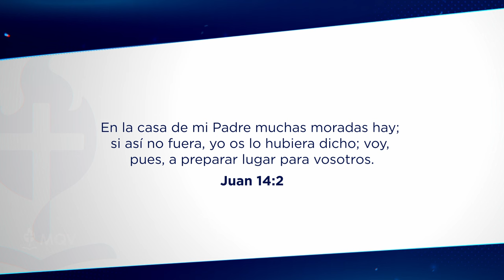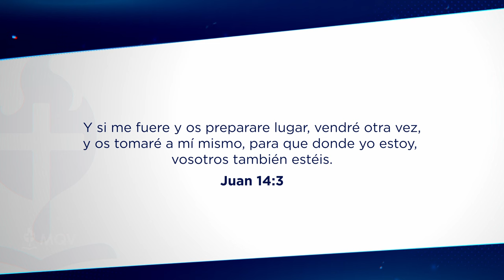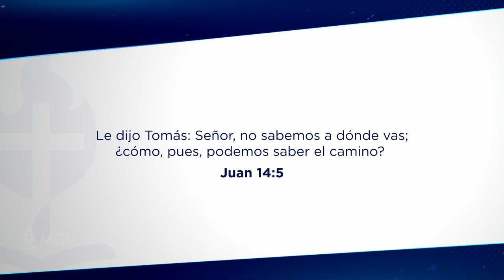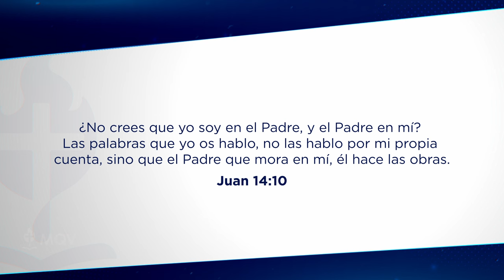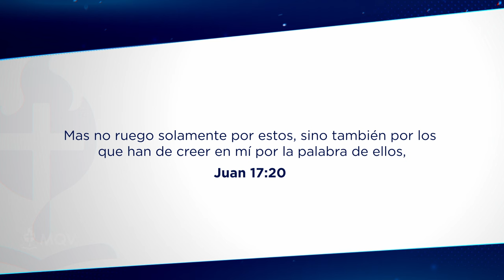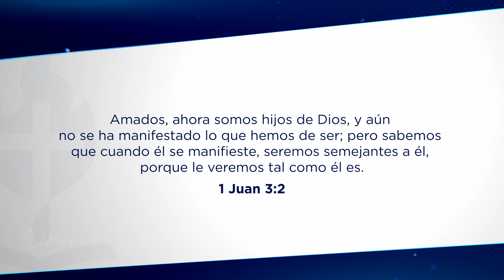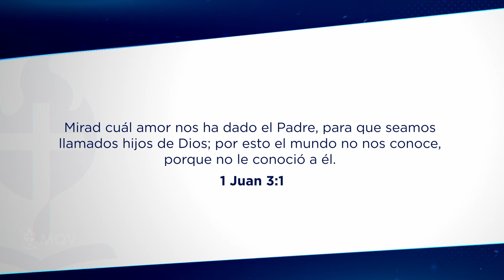TV453 Mi padre me ama | Encuentro de mujeres con Liliam Medina de Agüero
No importa como haya sido tu padre terrenal, en Cristo puedes encontrar al Padre que jamás te dejará. Fortalece tu identidad en Él.

Encuentro de mujeres "Entre amigas" del 02-07-24 emitido por el canal TRECE el 7-07-24